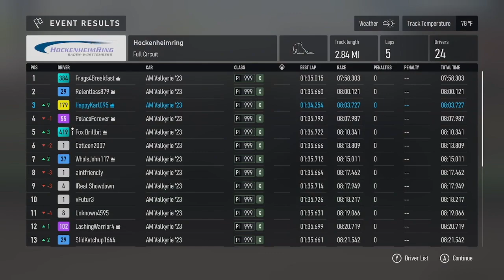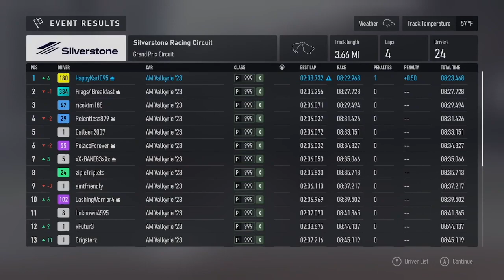Valkyrie Challenge - Part 1 (Day 62) - Forza Motorsport Gameplay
Here are two Valkyrie Challenge races in part 1 of this series.

0:00 Intro Video
0:10 Valkyrie Challenge Cutscene
1:13 Hockenheim (Race)
10:10 Silverstone (Race)
18:58 Outro Video